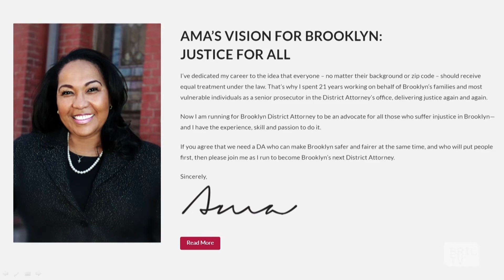Ama Dwimoh Outlines Her Plans for Brooklyn District Attorney | BK Live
Ama Dwimoh, who made a name for herself fighting for child sexual abuse victims, talks about building trust within the Brooklyn community in order to bring about a new culture of justice, and what she would be like as Brooklyn's District Attorney.